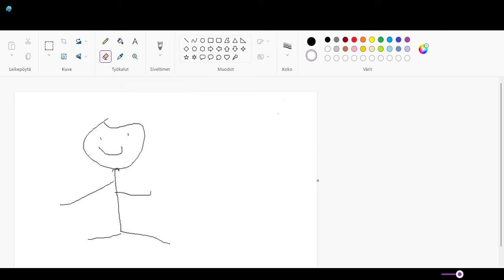my bad fanart for @fairyxielian upcoming contest